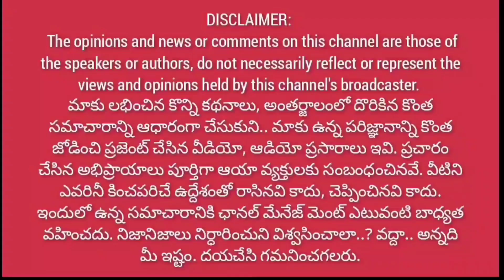నువ్వు కుల నేతవి కాదు.. కుళ్లు నేతవి.. | పవన్ ని ఒక పార్టీ అధ్యక్షుడుగానే సభోదించలేకపోయావ్@1waynews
నువ్వు కుల నేతవి కాదు.. కుళ్లు నేతవి.. || పవన్ ని ఒక పార్టీ అధ్యక్షుడుగానే సభోదించలేకపోయావ్... వీర లెవెల్లో రెచ్చిపోయిన జనసైనికుడు@1waynews